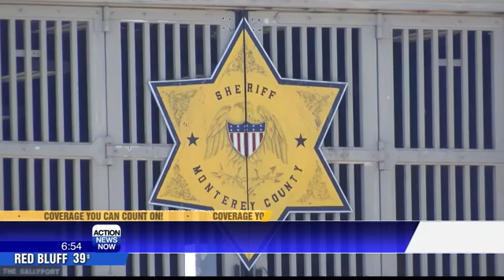What you need to know: Nov. 4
Good morning, North State! Here's what you need to know to start your day on Nov. 4.